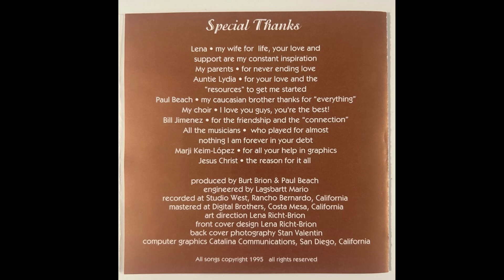Burt Brion - Feeling Good 06 Chapter Two (1995) California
Unknown West Coast Christian Rock, Soul, Funk Jazz, CCM, AOR. Half the songs are instrumental, like this one.